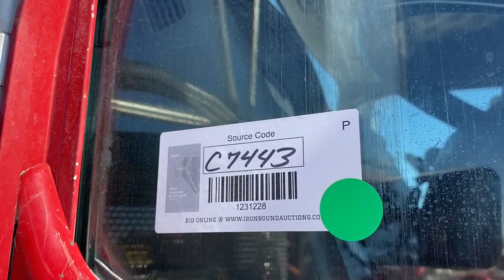2006 KENWORTH W900 For Sale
2006 Kenworth W900 Truck Tractor, Sleeper, Tire Size: 11R22.5, 13 Speed Manual Transmission, Cat Diesel Engine, Shows 1,370,790 Miles. VIN# 1XKWDB9X36J151724